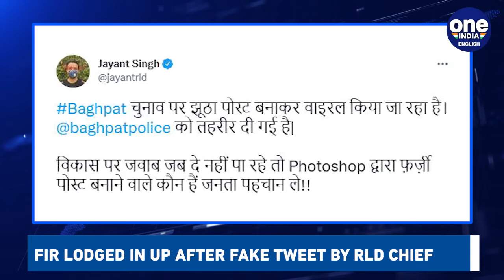PM Modi inaugurates Statue of Equality honouring Saint Ramanujacharya | Oneindia News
PM Modi inaugurates 216-feet Statue of Equality, honouring 11th century Hindu saint Ramanujacharya in Telangana; Veteran singer Lata Mangeshkar, who has been admitted in the ICU of a Mumbai hospital since last month, is critical, her doctors said today. This and more news at 9 PM.